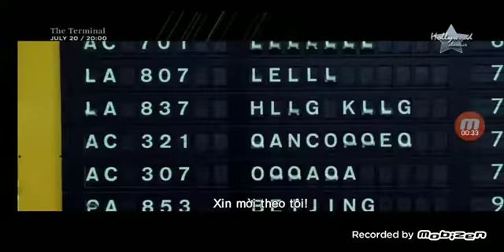Hollywood Classics Continuity Vietnam July 9th 2022